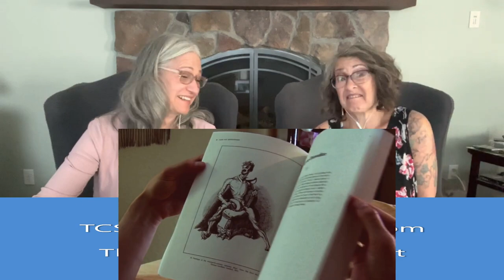Paranormal Activity Movie👻👻 2 Psychic’s Reaction/Review! 👻👻Could This Really Happen?!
We do not need to be present to clear energy and cross over spirits.

We are professional mediums who work with the paranormal. With these videos we want to educate people on what the spirit realm is really like and what the ghosts are really thinking when ghost hunters come calling.

Please note*** we will never contact you for services or money. If this happens, please report it!

Pam & Mari-Lyn